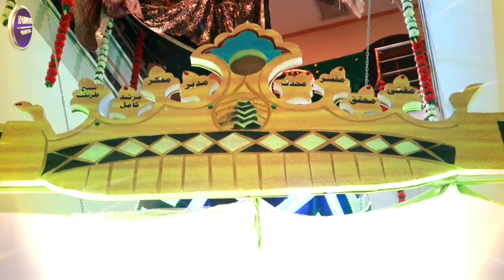KAUN HUZUR TAJUSHSHARIAH (R.A) BY MUFTI SALMAN AZHARI SAHAB